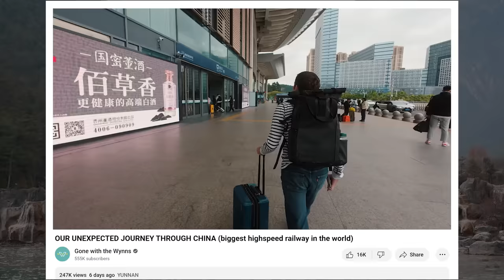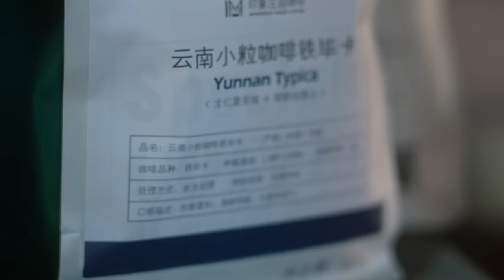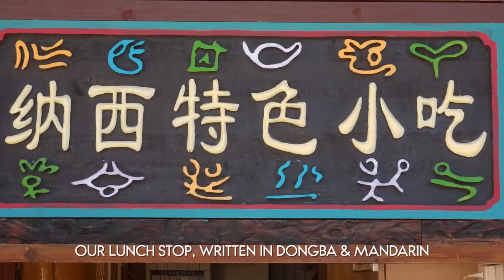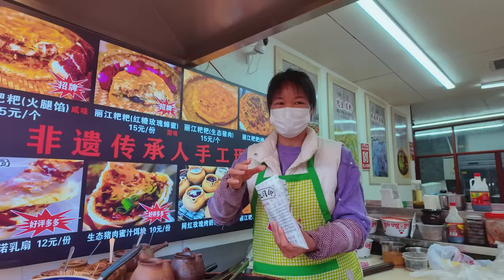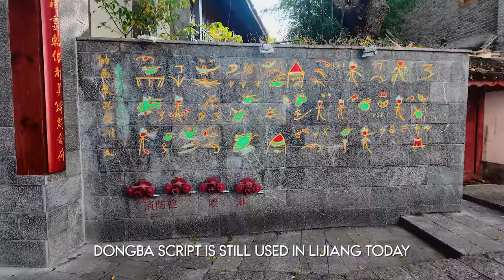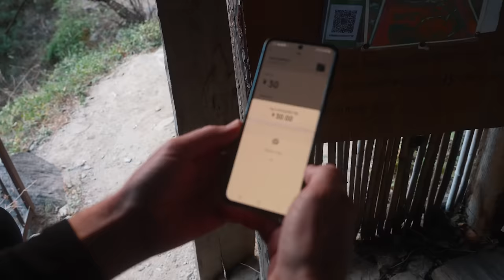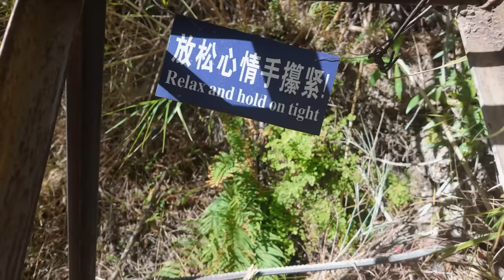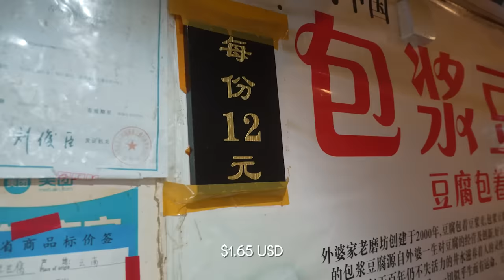AMERICANS IN CHINA (not what we expected🤯)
China is not all what we expected and trust me, as a couple of Americans, we certainly had some reservations about trekking through the country without a real plan.

Artists – Annie Zhou, Steven Beddall, Aves, Roie Shpigler, Borrtex, Ziggy

Timestamps if you like to Jump Around:

00:00 An Unbelievable Town in Ancient China
01:12 Lijiang’s Waterways
02:04 Coffee Culture in Yunnan
03:02 Hiking Jade Dragon Snow Mountain Glacier
07:45 Live Music, Local Food & Fuzzy Animals
09:36 Pu’er Tea and the Tea Horse Road
11:25 Cobblestone Streets and Intriguing Artists
13:47 The Naxi People of Lijiang Yunnan
15:00 Hiking Tiger Leaping Gorge
23:02 Sunset Streets & Shopping in Old Lijiang
25:11 Night Lights & Incredible Ambience (Shopping and Street Food)
28:18 Lijiang’s Last Grandma
29:25 Lijiang Comes Alive at Night